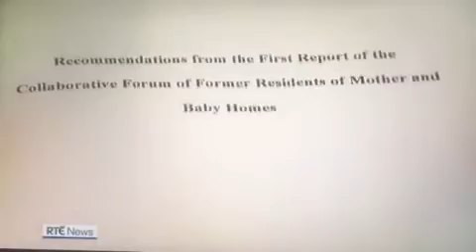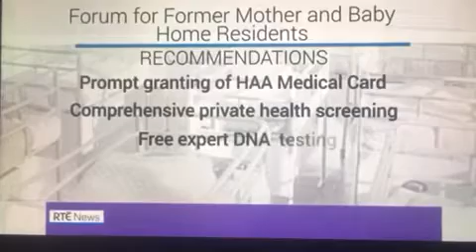Collaborative Forum Health Recommendations Announced - 16 April 2019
In April 2019 The Health Recommendations from the Collaborative Forum were announced by Minister Katherine Zappone